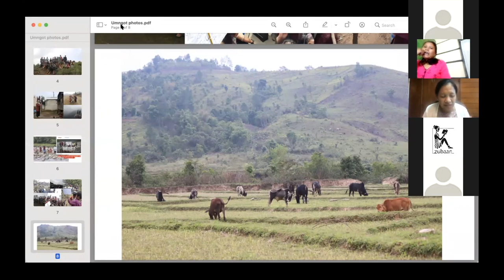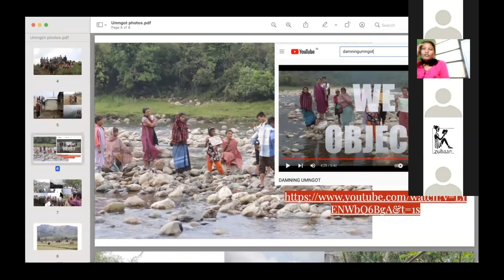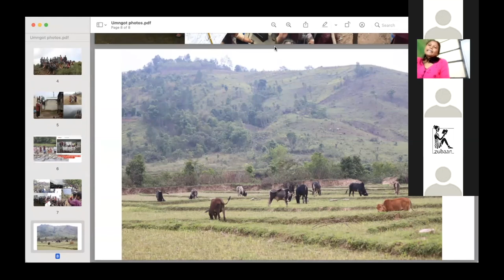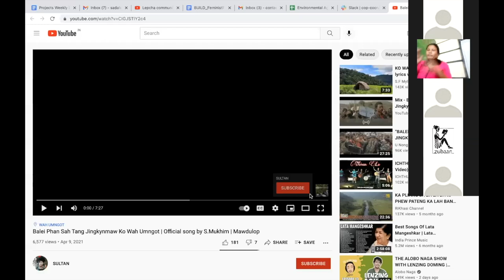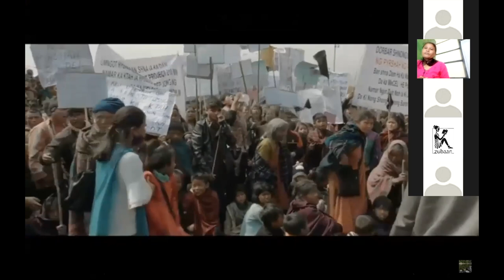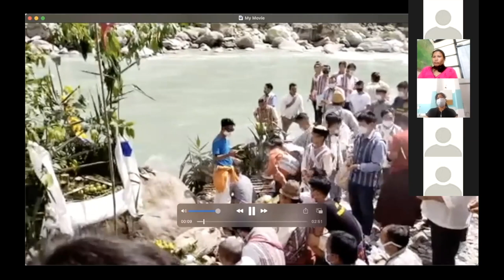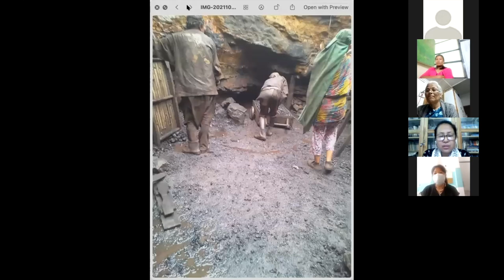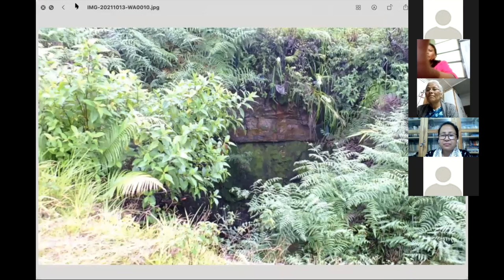Environmental Aggressions and Resistances in Northeast India | Cultures of Peace 2021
Bringing together Agnes Kharshiing, Mayalmit Lepcha & Merrysha Nongrum, the discussion looks at extractive industries and dam-making, and the environmental and human costs they create, through the voices of those who have flagged these issues and been part of, and led, resistance. The session is moderated by Angela Rangad.

The discussion is part of our Cultures of Peace Programming. Cultures of Peace: Festival of the Northeast (CoP) is a collaborative project run by Zubaan and the Heinrich Böll Stiftung, Regional Office, New Delhi aimed at creating spaces for dialogue within civil societies in the eight Northeastern states (Arunachal Pradesh, Assam, Meghalaya, Manipur, Mizoram, Nagaland, Tripura & Sikkim) and contiguous regions.